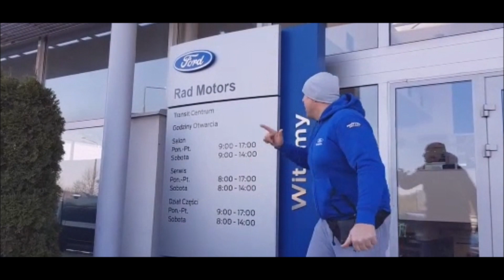WJEŻDŻAM I ROZJEŻDŻAM !!! MIREK OKNIŃSKI ODBIERA NOWĄ FURE !!